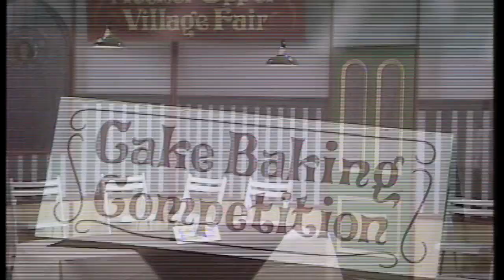Cannon and Ball - Cake Baking Competition Sketch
Cannon and Ball Cake Baking Competition taken from Series 2